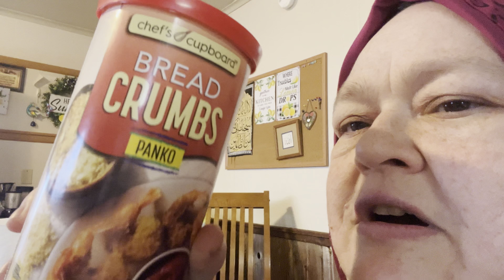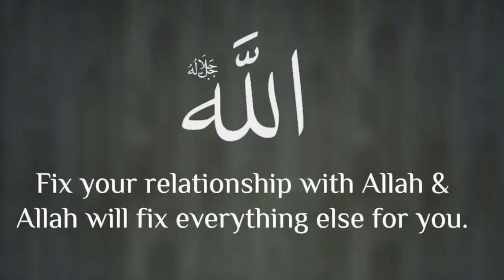Walked / went downtown w Mohamad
Today was Friday, a beautiful and blessed spring day.